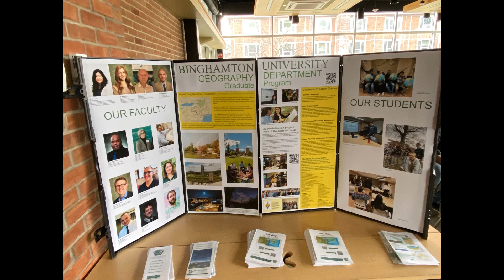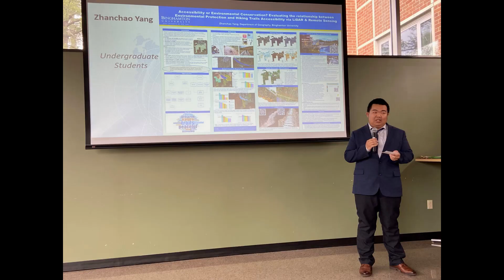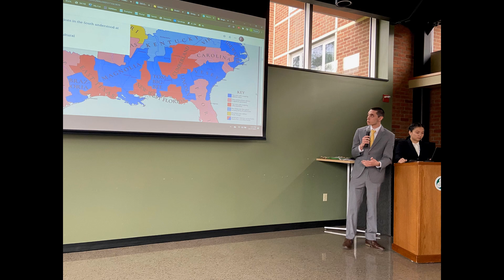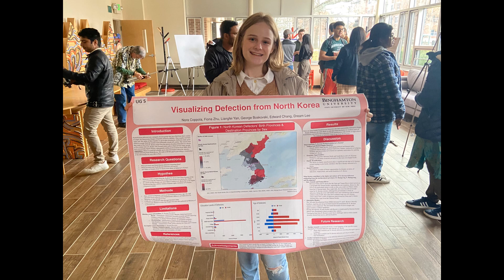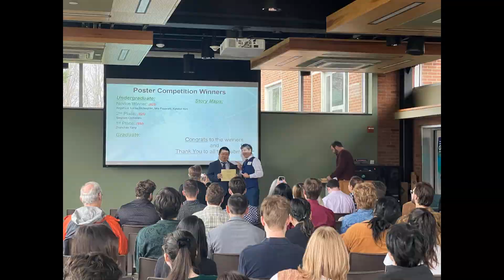GIS Day 2023- Photos